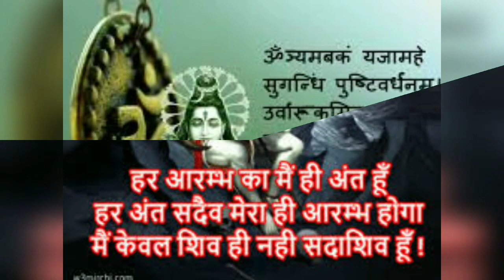Happy Mahashivratri hu Whatsapp Status video | Healthy Homes